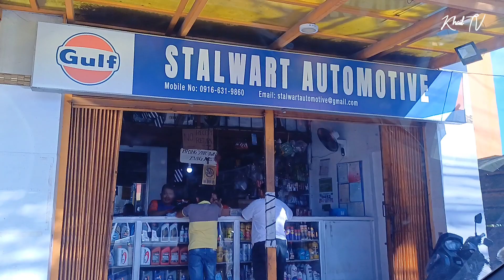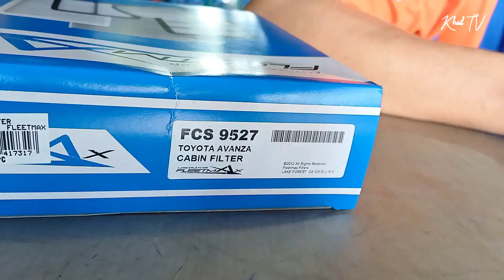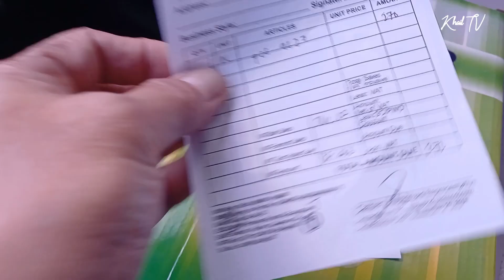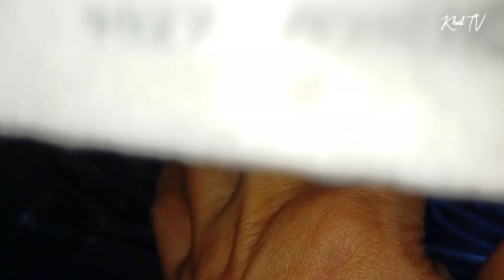Replacement of Air Filter & Cavin filter | Avanza 2nd Gen | Tagalog Tutorial